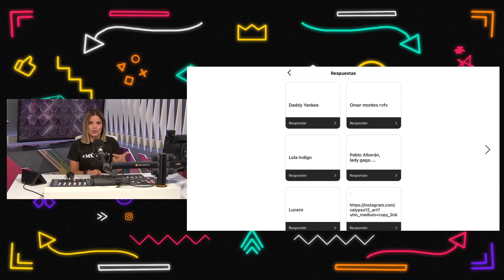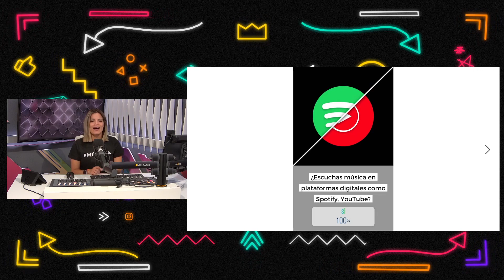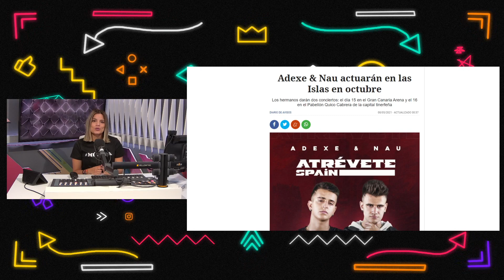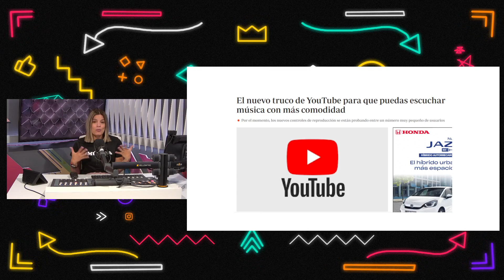Let´s Go - Post 29: Música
Hoy un nuevo post dedicado a la Música con grandes artistas invitados como Susi Morla, Laura Low, Josh Acosta, Etel Santos y Samuel Socas.